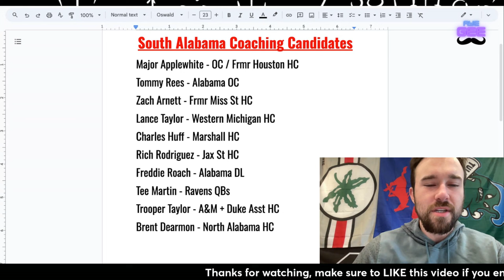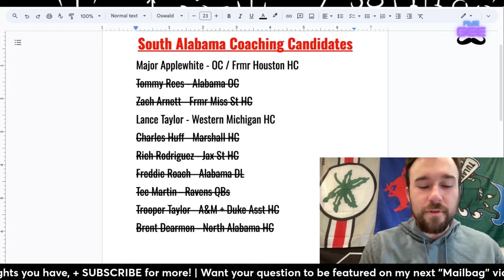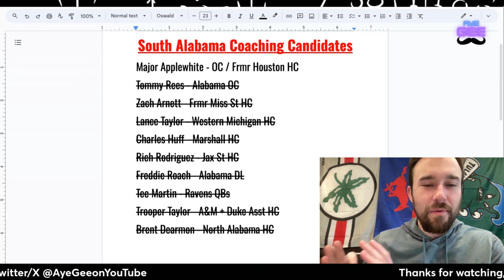South Alabama Football Coaching Candidates, 10 Names to Watch | Kane Wommack to Alabama as DC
Alabama Head football coach, the GOAT, Nick Saban is retiring and has officially retired, opening one of the best jobs on the market in the SEC, Washington coach Kalen DeBoer is headed to replace him, and has brought along with him, South Alabama head coach Kane Wommack as defensive coordinator, which opens the South Alabama Jaguars Wildcats, who in college football will take over for the formerly Sun Belt school and be the next University of South Alabama head coach? Here I give my pick and prediction, the top 10 candidates or so to monitor in the South Alabama coaching search include Major Applewhite, oc and former Houston HC and Texas offensive coordinator, Tommy Rees, Alabama OC, formerly Notre Dame, Zach Arnett, frmr Miss St HC, Lance Taylor, Western Michigan HC, Willie Simmons, former Florida A&M HC, Corey Batoon, South Alabama DC, Charles Huff, Marshall HC, Alex Atkins, Florida State OC, Rich Rodriguez, Jax St HC, formerly Michigan and Arizona Bill Clark, Frmr UAB HC, Freddie Roach, Alabama DL, Tee Martin, Ravens QBs, Trooper Taylor, A&M and Duke Asst HC, Brent Dearmon, North Alabama HC.